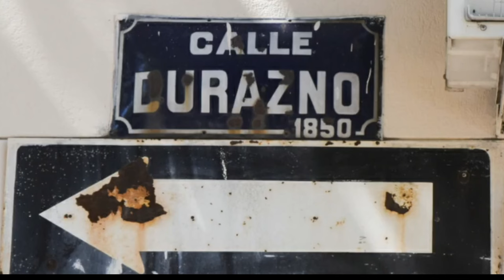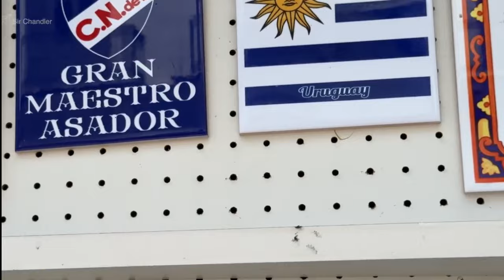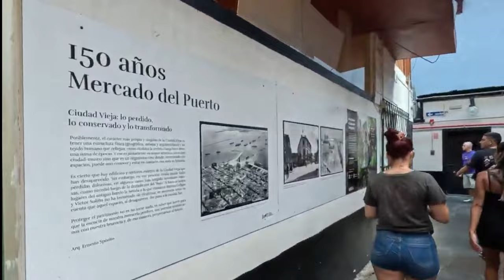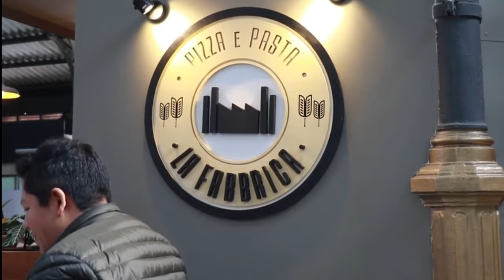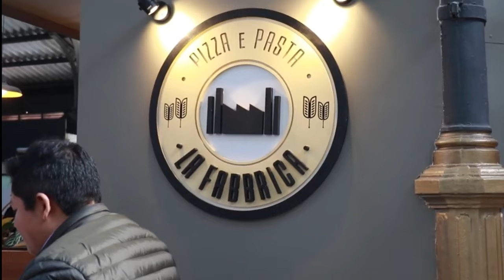MONTEVIDEO URUGUAY Lo Tienes Que Ver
Bienvenidos a Montevideo.
Montevideo es la capital de la República Oriental del Uruguay. Se ubica en la zona sur del país, contando con costas sobre el Río de la Plata, donde se ubican la bahía de Montevideo y el principal puerto de la región.
En un video anterior cuyo enlace te dejo debajo en la descripción te mostramos algunos de los sitios más visitados por los locales y turistas extranjeros, como los barrios característicos como Ciudad Vieja y Pocitos, La rambla de Montevideo, El Parque José Enrique Rodó, las playas como Pocitos y Buceo.
Sin embargo, la Ciudad de Montevideo ofrece más lugares llenos de historia y cultura para visitar, como son: el Barrio Sur, el Barrio Palermo, el Mercado del Puerto y el Mercado Central.
A continuación, te mostramos estos Hermosos lugares que no puedes dejar de Visitar cuando te encuentres en La Ciudad de Montevideo.
Quédate hasta el final del Video porque te aseguro que te vas a sorprender todo lo que puedes Hacer en Montevideo.

Ayúdanos a continuar creando contenido y recuerda ES GRATIS.